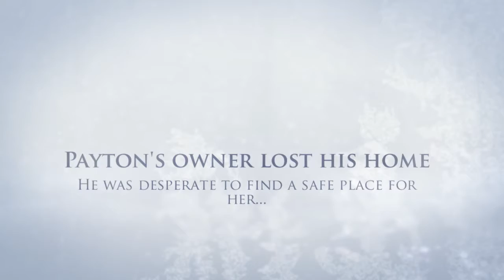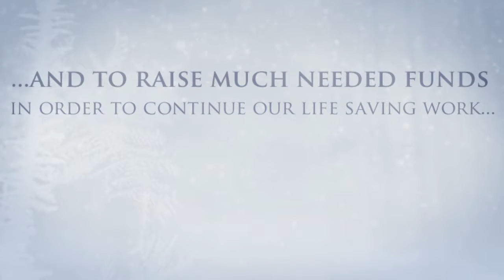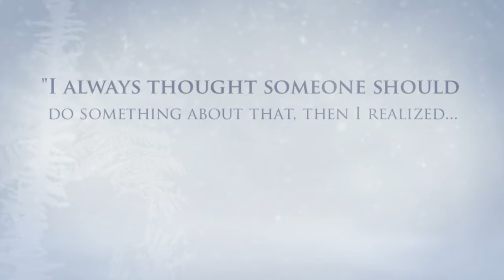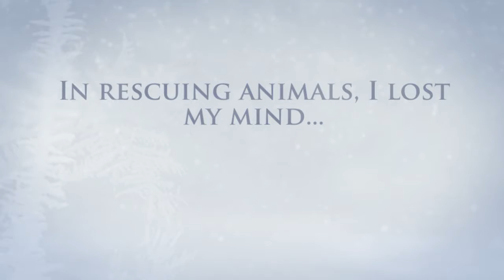I want to go Home